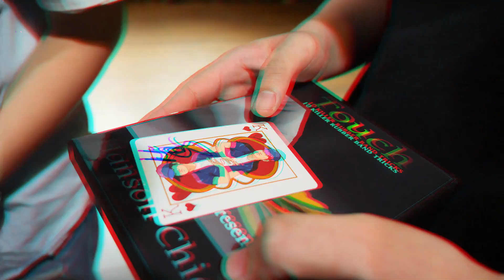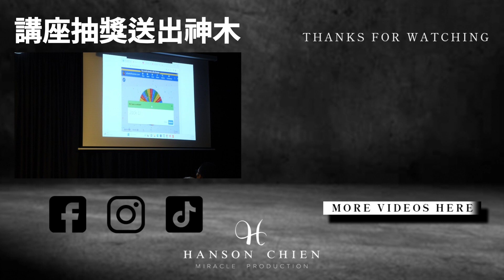簡子突擊馬來西亞！馬爾地夫人都來朝聖？🇲🇾｜Hanson Chien in Malaysia [ENG CC]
【🎁 抽獎辦法】
留言告訴我們你居住的城市，期限截止後會隨機抽出一個人，送出《神木》！
2023/8/11 中午12點截止

Leave a comment telling us which city you live in!
We will randomly pick one winner to win a set of Holy Wood!